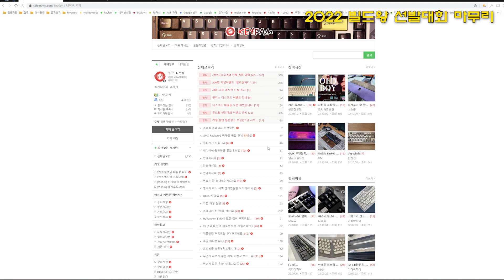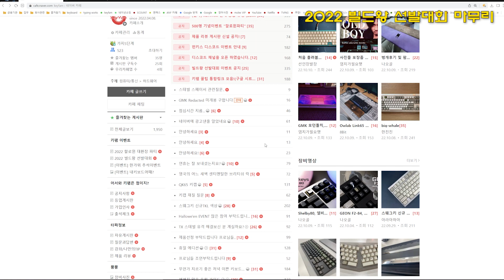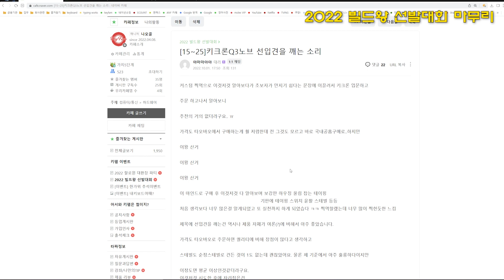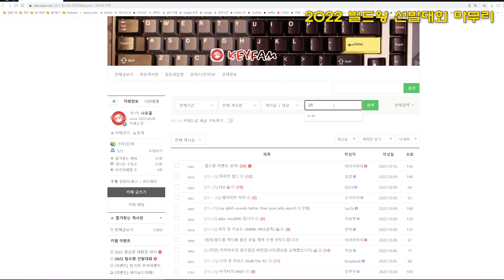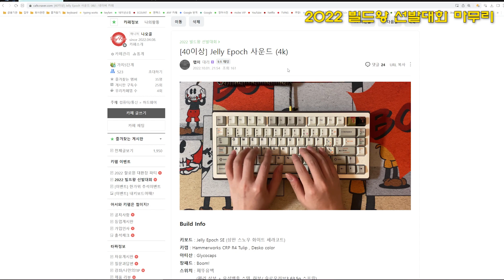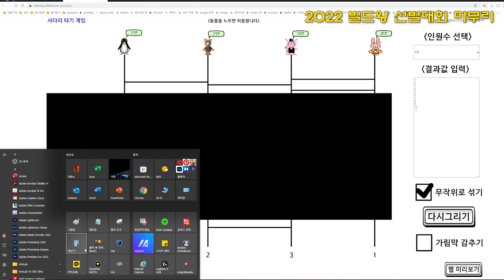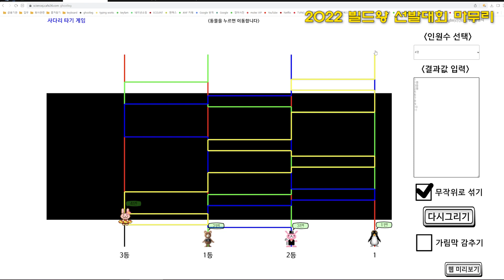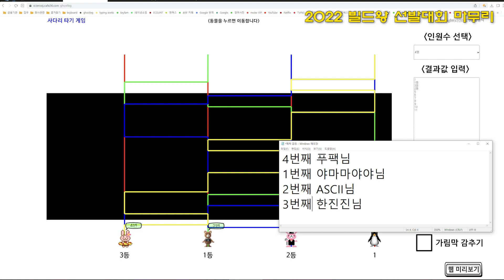빌드왕이벤트결과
KEYFAM 카페 이벤트 "빌드왕 선발대회" 이벤트 출품작 리뷰 및 결과 발표영상입니다.
감사합니다.

Song : 세계인 - 그런 날도 있더라고